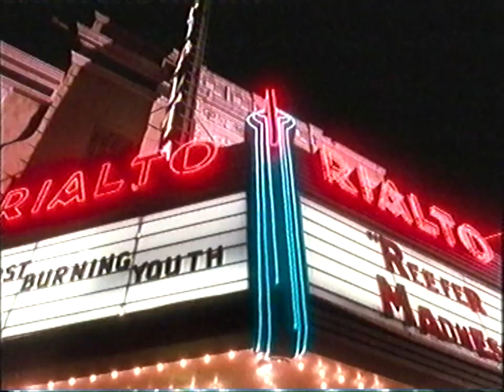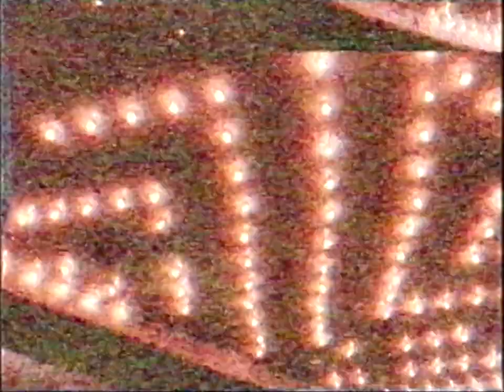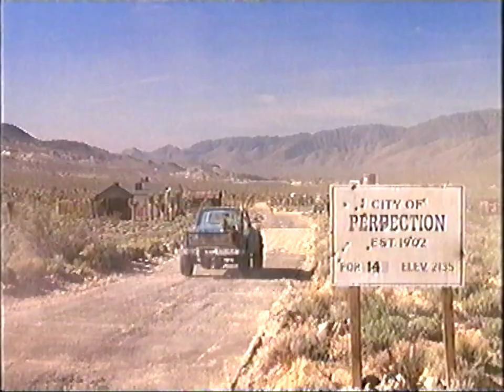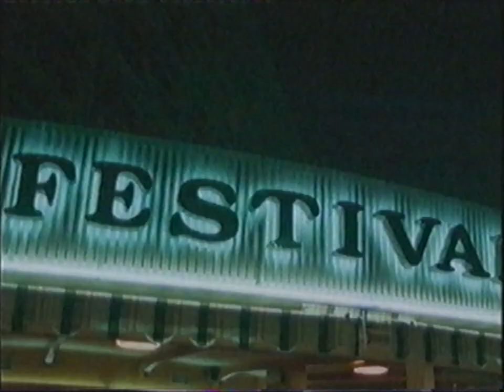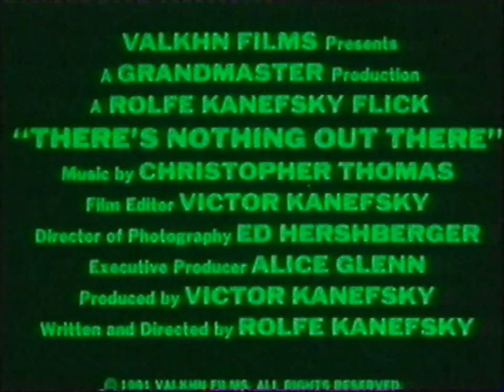The Horror Film That 'Scream' Allegedly Ripped Off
In 1989, Rolfe Kanefsky, who was then 19 years old, cobbled together $100,000 to make his dream film. That’s how the first self-aware, meta-textual horror film was born. Then, five years after Kanefsky's film "There's Nothing Out There" tanked at the box office, Wes Craven would make millions on a very, very similar film... called "Scream."

"Copycat" was directed by Charles Lyne. It is part of The Atlantic Selects, an online showcase of short documentaries from independent creators, curated by The Atlantic.